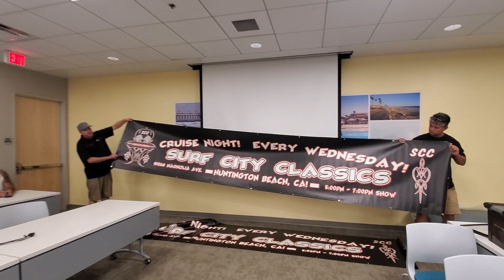Surf City Classics News-Updates on DAN-O-VISION...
Lots of news to hear...